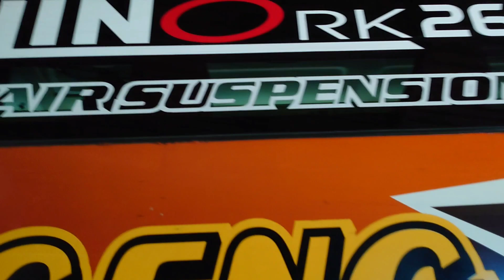ANGKATAN JAM 1 MALAM DARI SURABAYA, MASUK JOGJA KANTONGI 5 JUTA! sugeng rahayu 7604 divisi bandung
bus SUGENG RAHAYU patas 7604
rute bus = bandung - tasik - ciamis -kebumen-purworejo-jogja-solo-madiun-surabaya
Nopol bus = 7604
Driver bus =  RURI  & JEPRI
Kondektur bus = IWAN
Tarip bus =

Jam keberangkatan bus = 1 dini hari dari terminal bungurasih